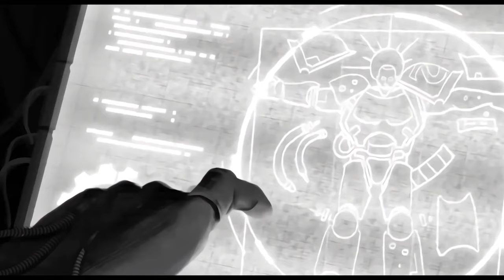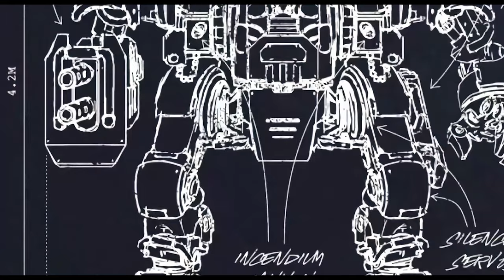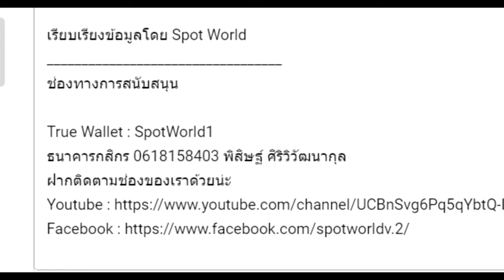เนื้อเรื่อง Warhammer 40K EP.56 คำสัญญาของเบลิซาเรียส คอว์ล Belisarius Cawl | 13th Black Crusade #4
คลิป เนื้อเรื่อง Warhammer 40K EP.56 คำสัญญาของเบลิซาเรียส คอว์ล Belisarius Cawl | 13th Black Crusade #4    นี้เป็นคลิปสรุปเนื้อเรื่อง Warhammer 40K คลิปที่ 56 หากเนื้อหาผิดพลาดประการใดเขียนแก้ได้เลยนะครับ

True Wallet : SpotWorld1
กสิกรไทย : 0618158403